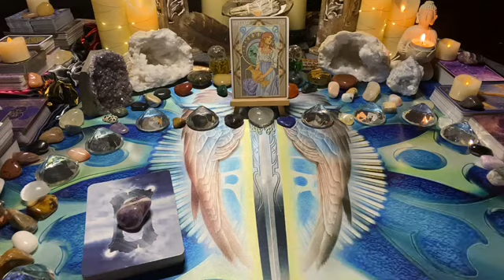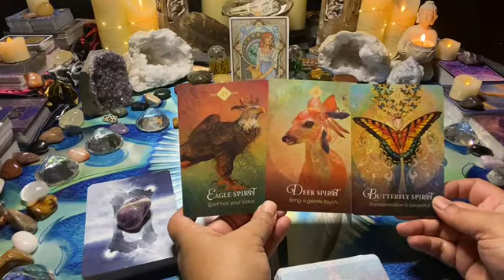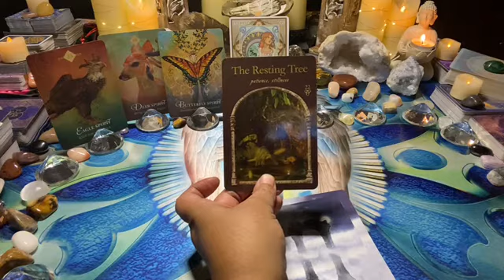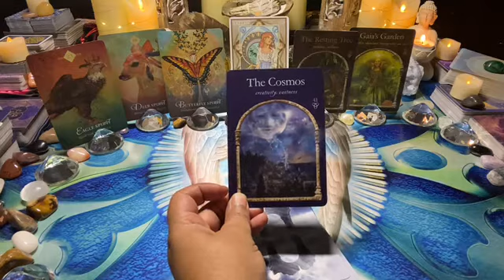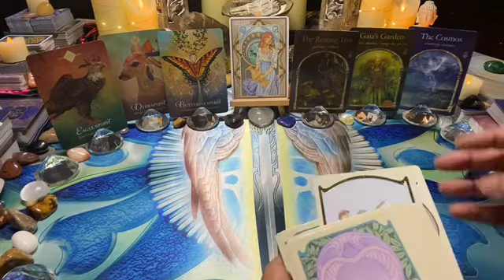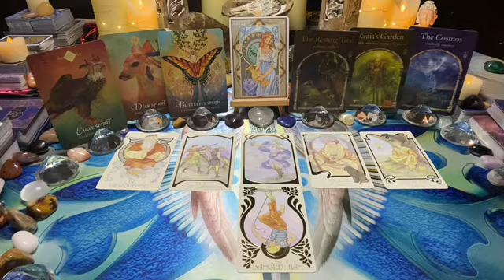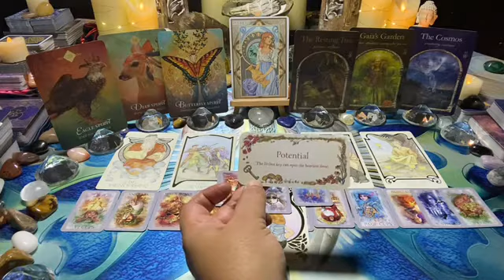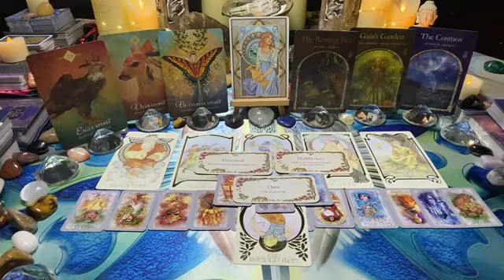AQUARIUS [Jul 22] ~ Thu 07–Sun 10: They’ve regrets/conflicted 2 approach U/singles, changes in love💖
This is the Aquarius weekly love tarot message; they’ve regrets/conflicted 2 approach u/singles, changes in love💖